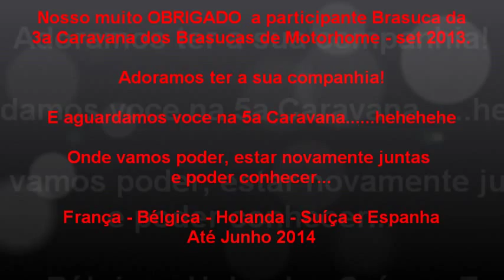Ponte Aérea Turismo - 3a caravana dos Brasucas de Motorhome na Alemanha & Leste Europeu - set 2013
Entrevistada: Sílvia.,
Viagem realizada por Ponte Aérea Turismo, em setembro 2013.
Lideres da Caravana - Flávio Félix e Neide Dutra, com experiência em viagens de motorhome a mais de 15 anos.